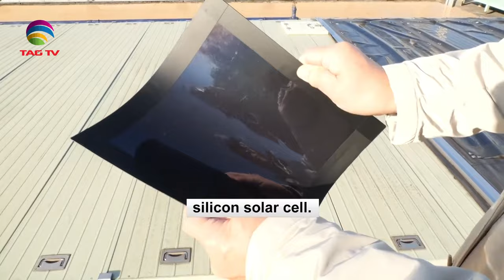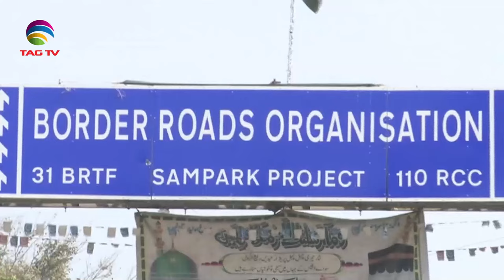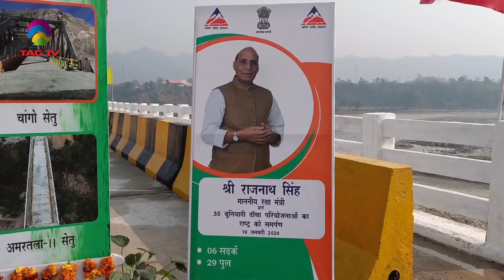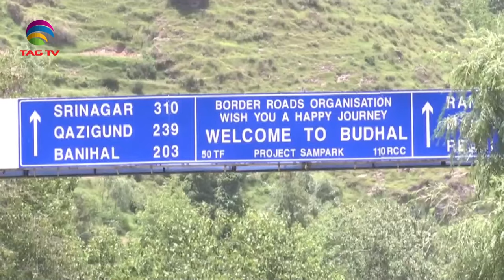'My India' Show featuring India's Mosaic @TAG TV Saturday Special Magazine Show - Feb 10, 2024